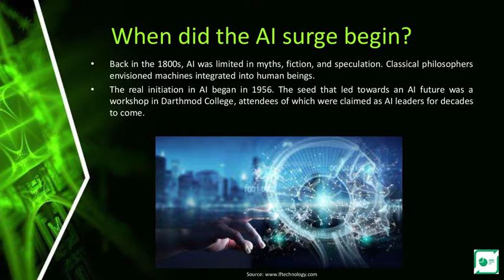Evolution of Artificial Intelligence.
Artificial Intelligence is a branch of computer science dealing with the simulation of intelligent behavior in computers. See the Evolution of Artificial Intelligence in the following shared video. Also, do share presentations online at the SharePresentation website.